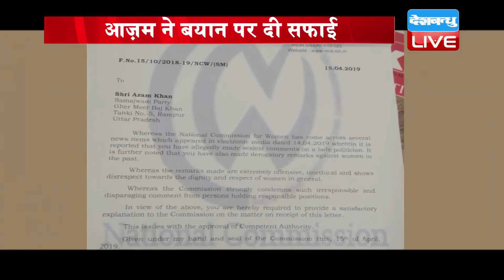सपा नेता Azam Khan के बयान पर बवाल | Azam Khan के खिलाफ केस दर्ज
चुनावी मौसम में वैसे तो नेता विरोधियों पर जमकर बरसते  हैं...लेकिन इस दौरान वो भाषा के स्तर को भी नीचे गिरा देते हैं...अब समाजवादी पार्टी के कद्दावर नेता आज़म खान को ही देख लीजिए...जो अक्सर अपने बयानों से सुर्खियों में रहते हैं,,,वहीं अब उन्होंने कथित तौर पर जया प्रदा को लेकर एक और विवादित बयान दिया है...जिससे सियासी पारा गरमा गया है...इस पर विवाद बढ़ने के बाद अब आज़म खान ने सफाई भी दी है